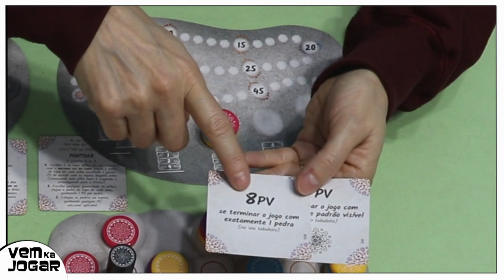Mandala Stones - Como Jogar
Mova o artista, recolha as mandalas do tabuleiro principal e coloque-as em seu tabuleiro individual
Pontue de acordo com as pilhas criadas, levando as mandalas até o tabuleiro caracol.
Mandala Stones é um belíssimo Jogo de Tabuleiro

Ficha Técnica
MANDALA STONES (2021)
Idade: 10+
Tempo: 30 min
Jogadores: 2 a 4 jogadores
Designer : Filip Głowacz
Artista : Zbigniew Umgelter
Editora : FunBox Editora

Se gostou do vídeo, considere ser membro deste canal e ganhar benefícios exclusivos:

Compre seu próximo jogo de tabuleiro na bravojogos.com.br parceira aqui do canal, tá sempre rolando uma promoção por lá e se você for membro VemKaJogar ainda ganha mais um descontinho 😉

00:00 Apresentação do Vídeo
00:34 Componentes do Jogo Mandala Stones
02:04 Regras do Jogo Mandala Stones
03:12 Fase Coleta do Mandala Stones
05:26 Fase Pontuar do mandala Stones
08:53 Fase Final e Objetivos Extras

Em Mandala Stones, você usa artistas para coletar pedras coloridas em torres que você pontua.

Para o setup do jogo, coloque aleatoriamente as 96 pedras - 24 cada em quatro cores e 48 cada em dois padrões - no tabuleiro principal em pilhas de quatro. Coloque os quatro pilares do artista em seus locais iniciais entre essas pilhas de pedra.

Em um turno, você escolhe pedras ou marca pedras. Para escolher, mova um artista para um novo local e, em seguida, colete todas as pedras adjacentes a esse artista que (1) tenham o mesmo padrão daquele artista e (2) não sejam adjacentes a outro artista. Escolha uma dessas pedras para ser a primeira em uma torre, então empilhe as outras pedras coletadas em cima desta fundação no sentido horário, então coloque esta torre em um espaço vazio no seu tabuleiro de jogador.

Para pontuar, escolha remover (1) uma cor que aparece nas pedras do topo de pelo menos duas torres no seu tabuleiro de jogador ou (2) qualquer número de pedras no topo do seu tabuleiro de jogador. Neste último caso, você ganha 1 ponto para cada pedra removida. No primeiro caso, você ganha pontos para cada pedra removida dependendo da condição de pontuação para aquele espaço no seu tabuleiro de jogador, que pode ser baseado na altura daquela pedra em uma torre ou no número de cores naquela torre ou na altura de todas as torres do seu tabuleiro. Coloque todas as pedras removidas na mandala central compartilhada, construindo de dentro para fora e possivelmente marcando pontos dependendo dos espaços que você cobrir.

Se um jogador não puder escolher nem pontuar OU se uma pedra colocada na mandala central cobrir o espaço do final do jogo com base no número de jogadores no jogo, complete a rodada para que todos tenham o mesmo número de turnos. Cada jogador pode então marcar uma das duas cartas de objetivo secreto em sua mão, então o jogador com mais pontos vence.